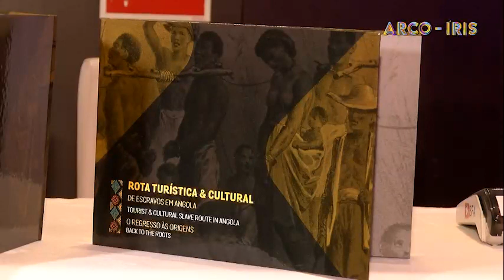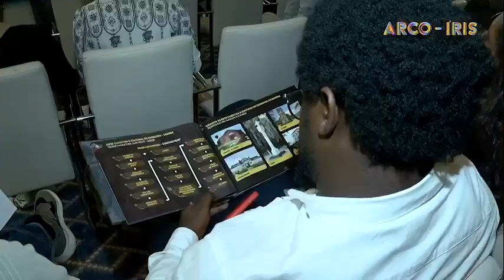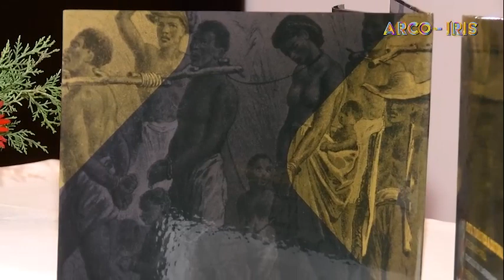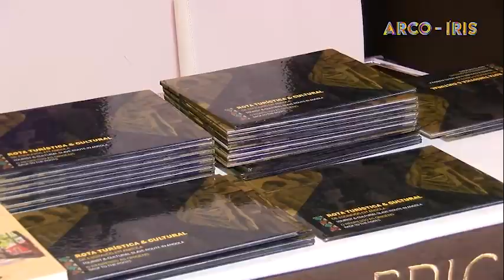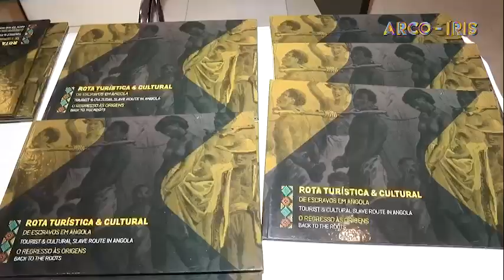Rota turística & Cultural De Escravos Em Angola"O Regresso Às Origens" 📕Doutor Afonso Vita📕autor.